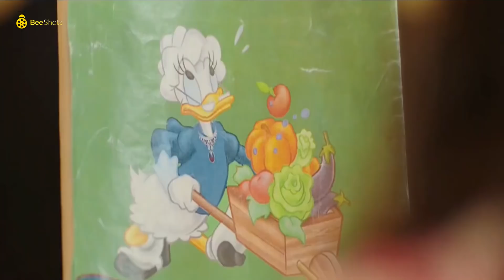محمد ثروت شغال أمن في متحف وبيفتش الناس 🤣 هي وكالة من غير بواب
دنيا سمير غانم : نيللي⭐
إيمي سمير غانم : شريهان⭐
سلوى خطاب : صباح⭐
بيومي فؤاد : عبد الله⭐
محمد سلام : هاني الدبدوب⭐
مصطفى خاطر : سيف⭐
(أحمد حلاوة : العم بندق (بنداري⭐
محمود الجندي : عم ذهب⭐
محمد ثروت : ضاحي⭐
معتز التوني : شريف صديق سيف⭐
أخراج : أحمد الجندي🎥
تأليف : كريم يوسف📑
إنتاج : روزناما للإنتاج الفني💵
أعمال الفنانة دنيا سمير غانم
1995 (امرأة وامرأة نادية (طفلة
2005 يا أنا يا خالتي نوال
2008 شارع 18 آية
2008 كباريه منى
2009 عزبة آدم مريم
2009 طير إنت ليلى
2009 الفرح    سميرة
2010 لا تراجع ولا استسلام جيرمين
2011 إكس لارج دينا
2011 365 يوم سعادة نسمة
2015 شد أجزاء آية
2016 لف ودوران  ليلة
مسلسلاتها
1996 حواء والتفاحة
1998 السيرة الهلالية (ج2) علياء
2001 للعدالة وجوه كثيرة ندى
2002 زمن عماد الدين فردوس فريكيكو
2004 عباس الأبيض في اليوم الأسود ليلى
2004 الإمام النسائي قطر الندى
2004 أحلام البنات دوللي
2005 عبد الحميد أكاديمي مطربة
2005 الرقص مع الزهور سماح
2006 المطعم تشي توتو رانيا
2006 أحزان مريم حنان
2007 من أطلق الرصاص على هند علام عبلة
2008 تشينو كافيه ليالي
2010 الكبير أوي هدية
2011 الكبير أوي 2 هدية
2013 الكبير أوي 3 هدية
2014 الكبير أوي 4 هدية
2015 لهفة لهفة
2016 نيللي وشريهان نيللي
2017 في ال لا لا لاند عتاب
2019 بدل الحدوتة تلاتة لهفة / بيلا / لولي

مصطفى خاطر
أعماله الفنيه
2014 قلوب
2014 دلع بنات طارق
2015 لهفة ضيف شرف
2016 نيللى وشريهان سيف
2017 هربانة منها    سيف
2018 ربع رومي نور الشريف
2019 طلقة حظ عبد الصبور
2019 كلبش 3 ضيف شرف
2020 عمر ودياب   دياب
2020 (فالنتينو حسام (ضيف شرف
2020 (النهاية ساجد (ضيف شرف

2016 حسن وبقلظ   كريم
2016 جحيم في الهند الساعى
2016 أوشن 14 النقيب صفاء شيرين عصمت
2017 هروب اضطراري   مصطفى محمد عثمان السيد
2018 حرب كرموز عصفورة
2018 ليلة هنا وسرور ضيف شرف
2018 الكويسين ضيف شرف
2018 طلق صناعي سعيد
2020 صندوق الأسود هادى
2020 عفريت ترانزيت ضيف شرف